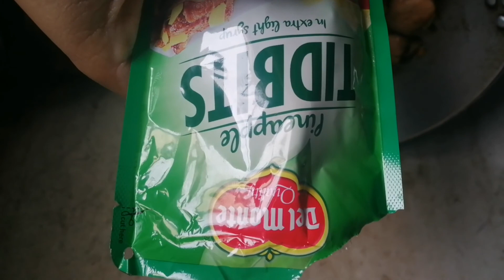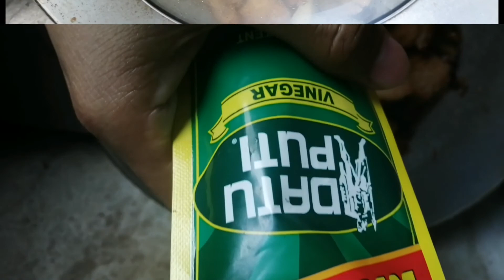Simpling pag luto ng baboy sa pieapple